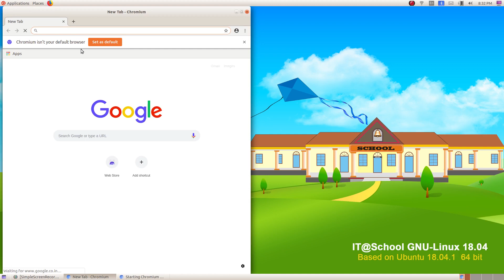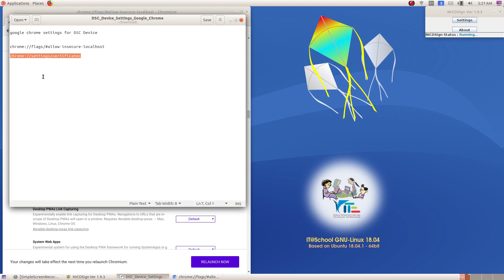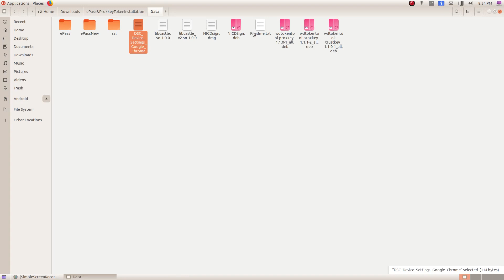DSC google security Settings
Security settings to be made in google chrome web browser